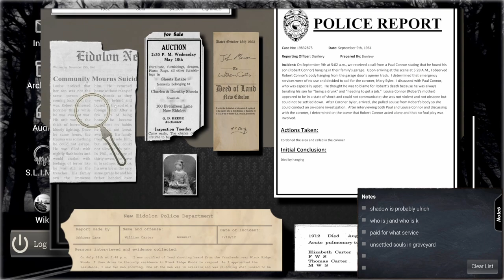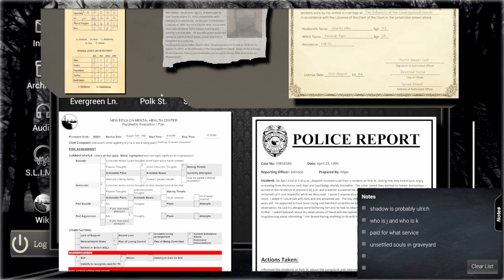THIS is what the PERFECT Ghost Hunting Game looks like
Think of all the Ghost Hunting games out there. Now think of what you like from each or from a few, and lets put that together for just one game.